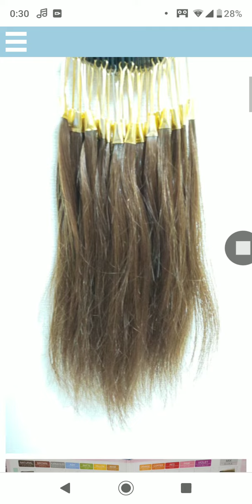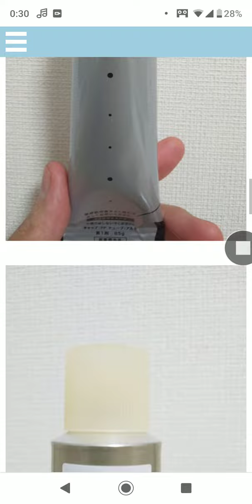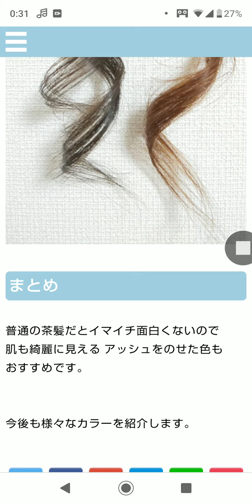初めてのヘアカラー⑦茶髪をブルージュカラーやグレージュカラーに？